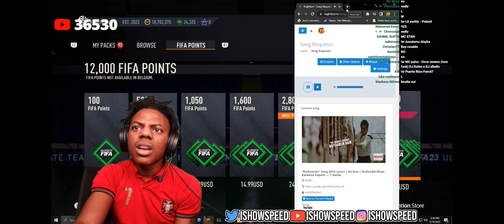ishowspeed reacts to indian song raftarrian song ra one while opening fifa packs